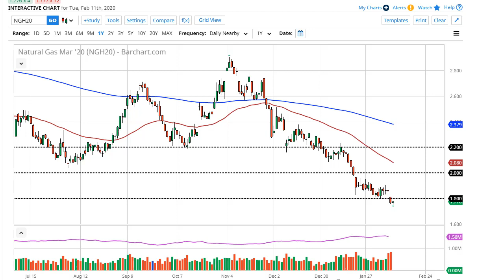Natural Gas Technical Analysis for February 12, 2020 by FXEmpire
Natural gas markets were relatively flat on Tuesday, perhaps digesting some of the losses from Monday. All things being ... For the full article go - Natural Gas Forecast February 12, 2020, Technical Analysis.